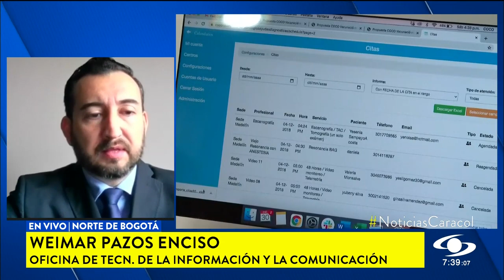¿Qué hacer si es personal de salud y no aparece priorizado en Mi Vacuna?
El gobierno reveló que el 18 de febrero las primeras 50 mil vacunas estarán en Colombia para iniciar la inmunización contra el COVID-19.

De acuerdo con el Ministerio de Salud, a través dl portal ‘Mi Vacuna’ ya se han recibido en total 1.617 reportes que provienen de 791 municipios sobre personal de hospitales y clínicas.

Weimar Pazos, jefe de la oficina de tecnología de la información y comunicación del ministerio, indicó que “efectivamente en ‘Mi Vacuna’ ya se tienen cargados cerca de 127 mil registros de personal de talento humano en salud para la etapa uno del plan nacional de vacunación”.

“La persona que sepa que su entidad ya ha sido reportada puede entrar a ‘Mi Vacuna’, con los datos de su cédula y fecha de expedición, y allí validar en qué etapa se encuentra”, explicó Pazos.

Sin embargo, en caso de ser personal de la salud y no aparecer allí, puede postularse en la misma página.